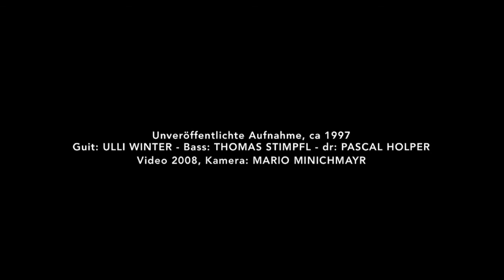HUNDE DER EINSAMKEIT - Wo bist du? - Ausgesparte Sequenzen Vol. 4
Der Song „Wo bist du?“ war einer der Versuche, für Texte von Peter Wagner, die für die Stimme von Eveline Rabold geschrieben wurden, Komponisten zu finden. Einer, der dafür in Frage kam, war Jan Sokol. Von ihm stammt denn auch die Musik zu diesem Song, der hier - obwohl schon 18 Jahre „alt“ - hier erstmals vorgestellt wird. Die Erstaufnahme, die im Studio von Otmar Weber erfolgte, wurde von Uli Winter an der e-Gitarre, Thomas Stimpfl am Bass und Pascal Holper am Schlagzeug eingespielt.
Gut zehn Jahre später drehte Peter Wagner mit dem Kameramann Mario Minichmayr ein Video zu dem Song, u.z. als autonomes Produkt, das dann allerdings dem Regisseur eine Überlegung, es in „Hunde der Einsamkeit“ aufzunehmen, wert war: Zumal ja der Song auch etwas von menschlichen Beziehungsschwierigkeiten (Die Fische im Aquarium als Metapher für Kälte und die Vergeblichkeit der Suche nach dem anderen) erzählen. Auch die schlafende, vielleicht im Koma liegende Protagonistin bleibt mit ihrer Suche allein, weil in sich isoliert und nicht wirklich fähig, aus sich heraus zu gehen und den Blick nach der Person hinter sich zu richten.